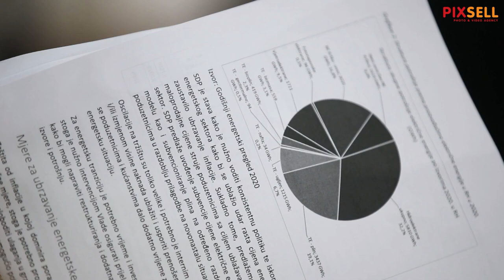SDP predstavio svoje mjere za borbu protiv inflacije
Na konferenciji za medije u središnjici stranke predstavljene su SDP-ove mjere za borbu protiv inflacije. Mjere su predstavili predsjednik SDP-a Peđa Grbin, potpredsjednik stranke Siniša Hajdaš Dončić, SDP-ov saborski zastupnik Boris Lalovac i voditelj stranačkog Savjeta za gospodarstvo Josip Tica.